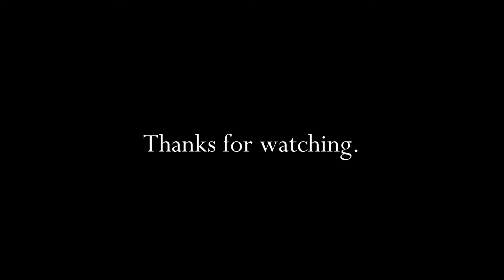Heinz Foods Heinz Tomato Ketchup 1983 TV Commercial HD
This is a 1983 tv video commercial from Heinz Foods and titled Heinz Tomato Ketchup.